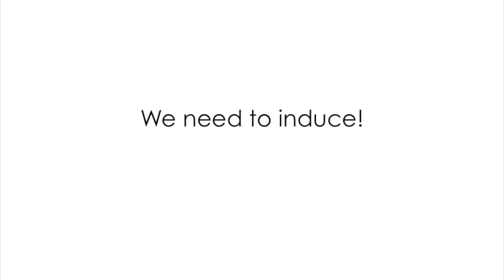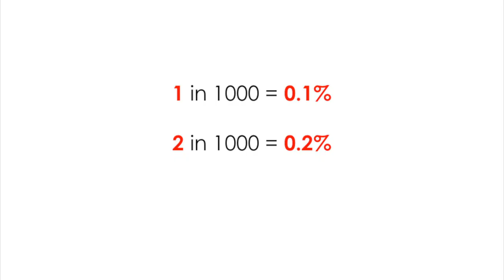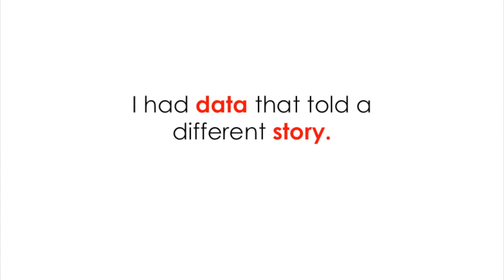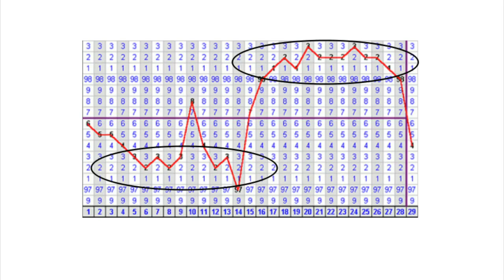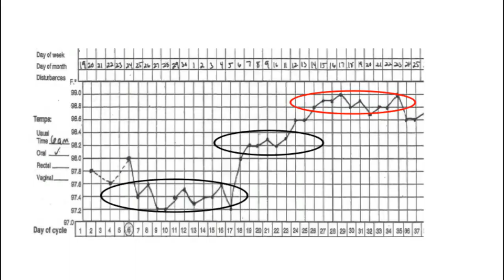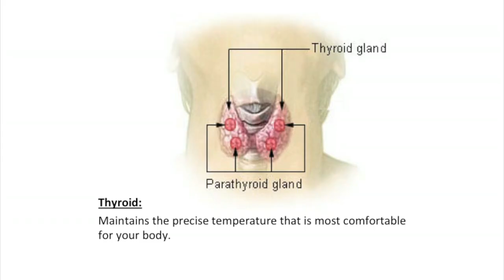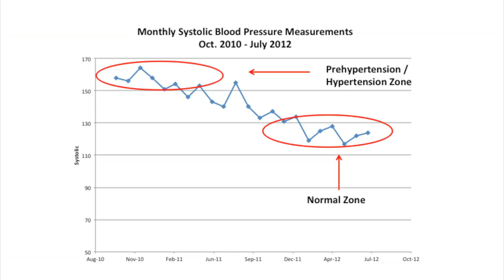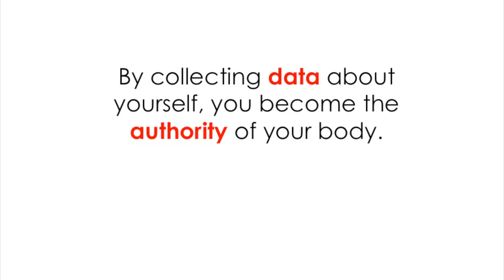Talithia Williams: Own your body's data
The new breed of high-tech self-monitors (measuring heartrate, sleep, steps per day) might seem targeted at competitive athletes. But Talithia Williams, a statistician, makes a compelling case that all of us should be measuring and recording simple data about our bodies every day — because our own data can reveal much more than even our doctors may know.